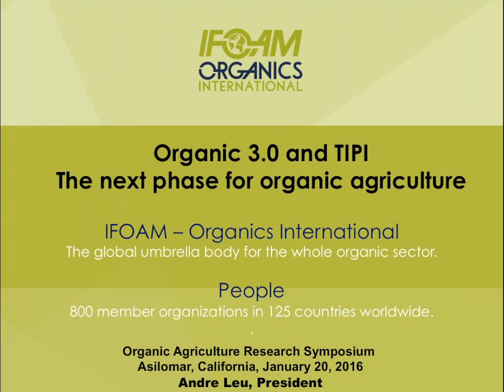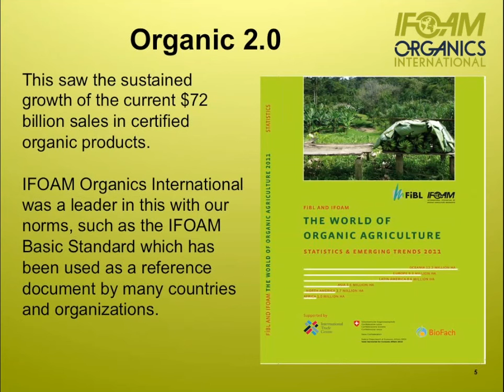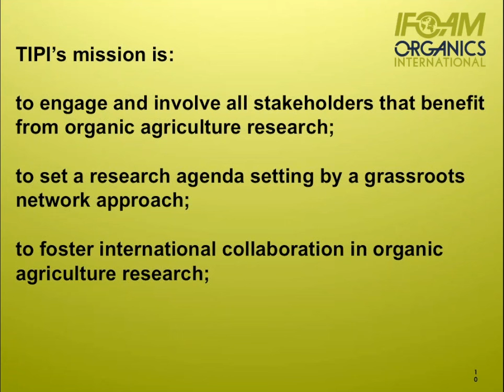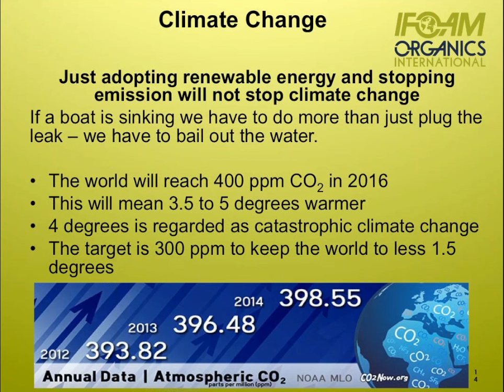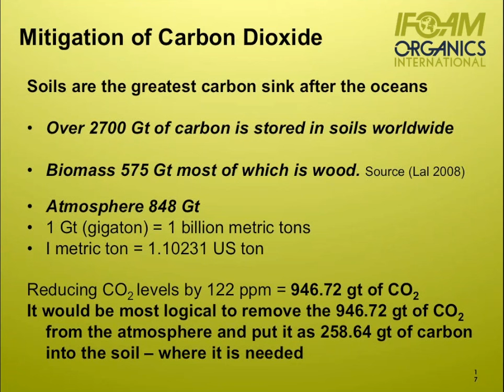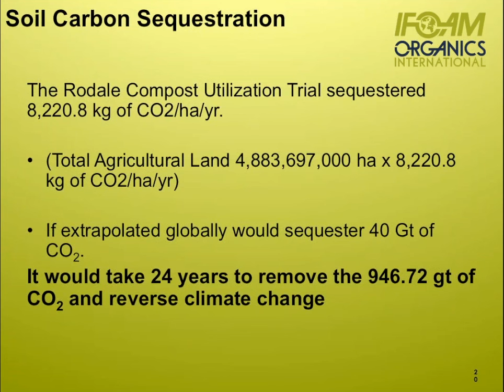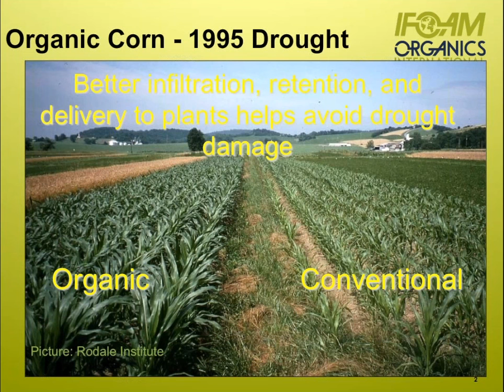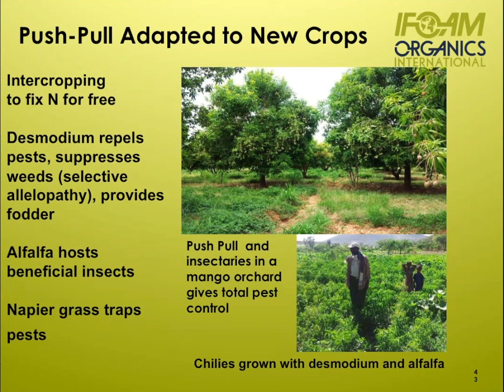The Vital Role of Research to Advance Organic Agriculture Worldwide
Presenter: Andre Leu, President, IFOAM Organics International
This presentation was the opening keynote at the Organic Agriculture Research Symposium on January 20, 2016.